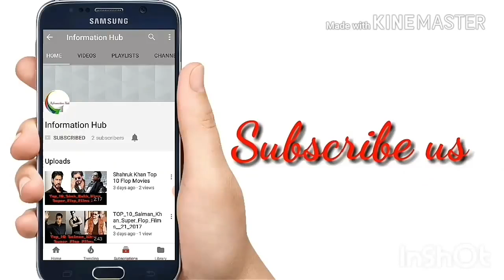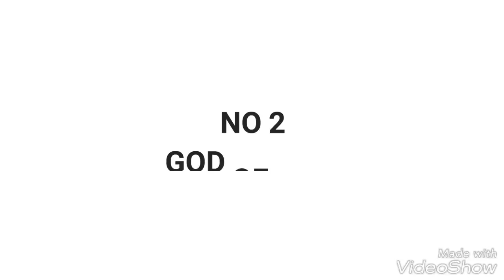Upcoming Games 2018 releasing Date And Description